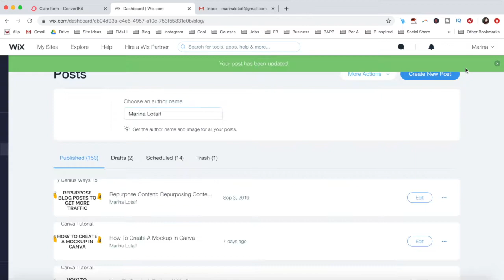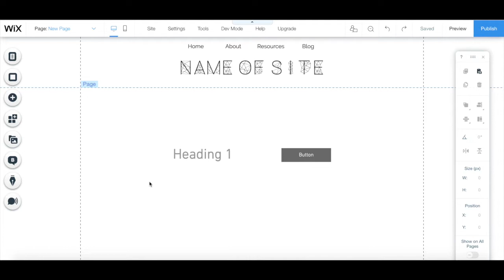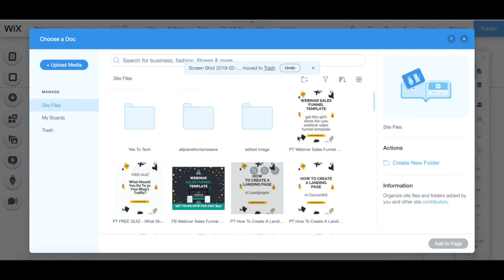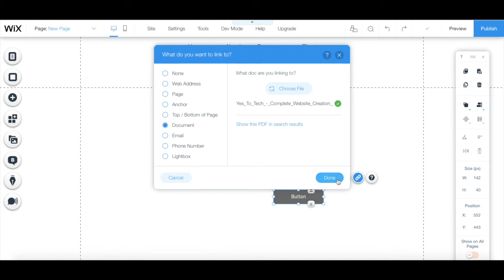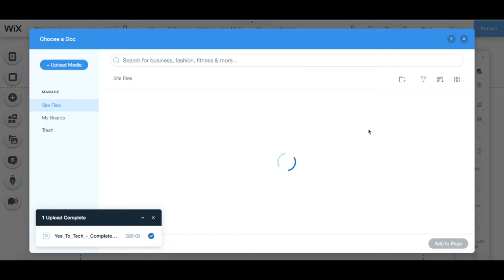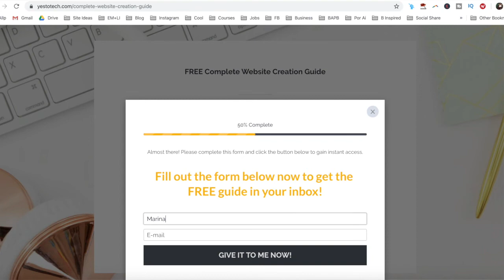ADDING DOWNLOADABLE DOCUMENTS ON WIX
ADDING DOWNLOADABLE DOCUMENTS ON WIX. In this Wix.com and Wix tutorial, you’ll learn about adding documents to your Wix website so that your visitors can start downloading documents in Wix. We’ll cover how to download documents on wix site, how to make a wix downloadable file and how to make downloadable files in wix website, so that you can create document downloads Wix with Wix downloads and Wix documents. Get ready to find out about downloads in Wix so that you can start adding document downloads Wix, adding documents on Wix and adding PDFs to Wix website with a link to PDF in Wix.

- Visme (presentation, infographic and visual content creator): a free forever plan until you decide to upgrade
- Teachable (online course platform): a free forever plan until you decide to upgrade